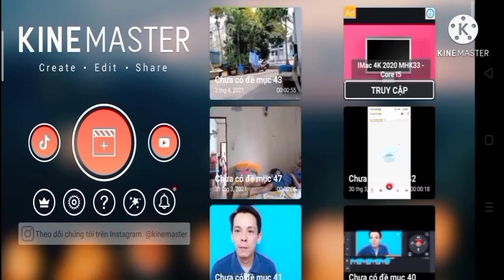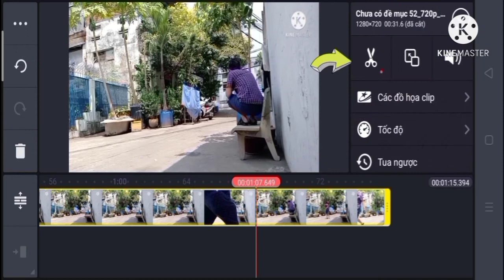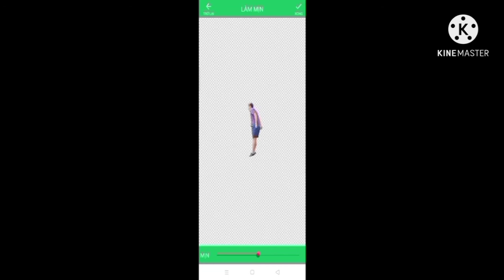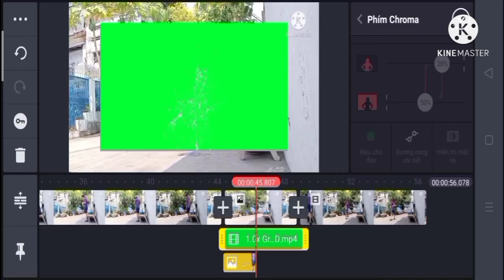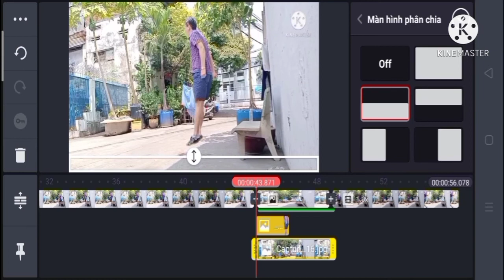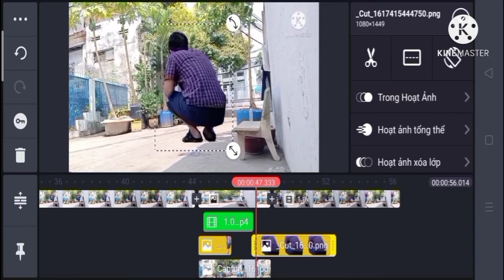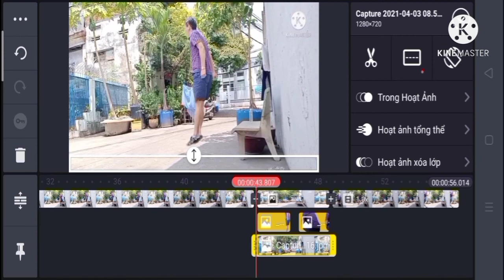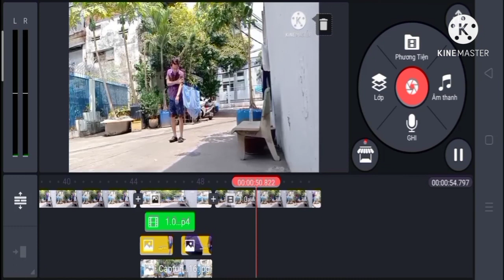Hướng dẫn thực hiện kỹ xảo tắm dưới lòng đất | Hướng dẫn chỉnh sửa video.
Hướng dẫn thực hiện kỹ xảo tắm dưới lòng đất va Hướng dẫn chỉnh sửa video, ghép video.

- Là kênh chuyên đăng tải những Video giải trí, tin tức, ẩm thực, mẹo vặt cuộc sống, troll, thử thách nhầm mang đến cho tất cả quý khán giả, những hướng dẫn có ích, tin tức nóng hỏi và những phút giây thư giãn sau một ngày làm việc mệt mỏi,...

Đặc biệt rất mong nhận được sự đóng góp ý kiến, ý tưởng của quý vị để kênh mình ngày càng hoàn thiện và phong phú nội dung. Cảm ơn Quý vị rất nhiều.